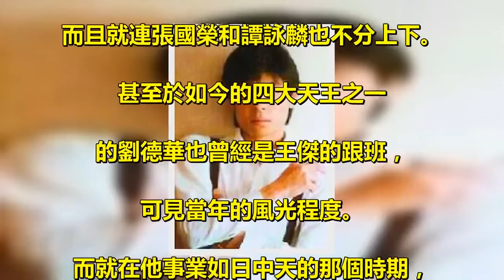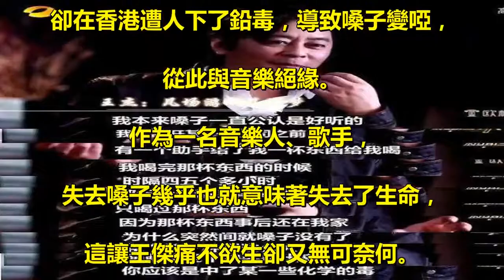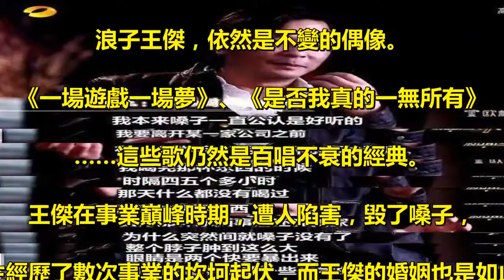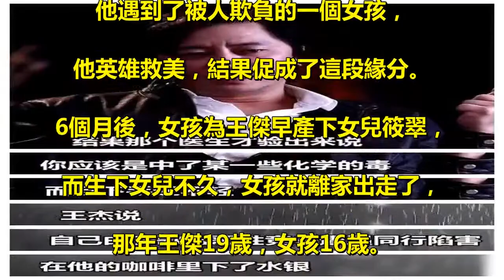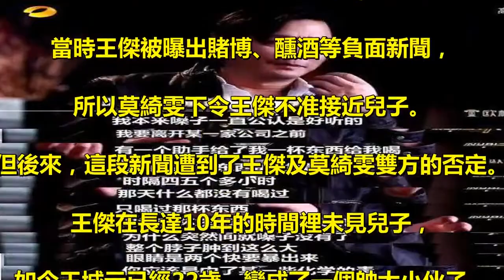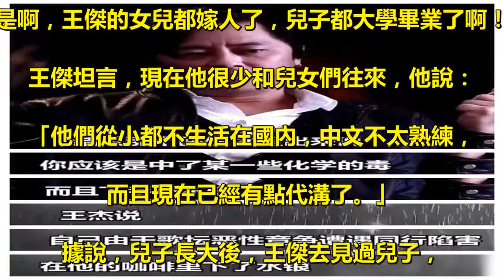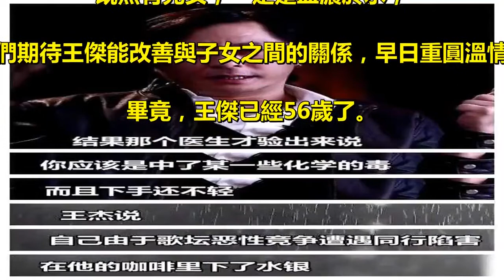「王傑」究竟得罪了誰？！當年被下毒，連成龍都不敢說出內幕！卻被網友說出來了！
當年的歌壇王傑可以說是天王級別的歌手， . 如今提起自己年輕時候的事， . 王傑也依然是眉飛色舞，. 看得出他對自己曾經的成績感到自豪。 . 80年代末，那完全就是王傑的天下， . 風光蓋過了李克勤和陳百強，. 而且就連張國榮和譚詠麟也不分上下。 . 甚至於如今的四大天王之一. 的劉德華也曾經是王傑的跟班， . 可見當年的風光程度。 . 而就在他事業如日中天的那個時期， . 卻在香港遭人下了鉛毒，導致嗓子變啞，. 從此與音樂絕緣。 . 作為一名音樂人、歌手，. 失去嗓子幾乎也就意味著失去了生命， . 這讓王傑痛不欲生卻又無可奈何。 . 娛樂圈有很多說不清楚的黑幕， . 成龍在接受采訪時，也談到了娛樂圈的黑幕，. 但是成龍大哥也不敢講。 . 只是說他會寫成一本書，交給律師，. 等到自己死後N年再公之於眾。 . 可以說成龍大哥在娛樂圈的地位無人能及， . 但是連他都不敢說，. 那這些背後究竟是一番什麼樣的事實呢？ . 可想而知娛樂圈的背後是什麼樣的景象。 . 時隔多年王傑也表示很多細節都無從查起， . 不過這件事情對一位嗓音極具識別度的歌手來說，. 是毀滅性的打擊。 . 這樣導致了自己的輝煌提前結束了，且行且珍惜吧。 . 而對於這件事情網友是腦洞大開啊，紛紛猜測： . 至今，在一些70後、80後的心中，. 浪子王傑，依然是不變的偶像。 . 《一場遊戲一場夢》、《是否我真的一無所有》. ……這些歌仍然是百唱不衰的經典。 . 王傑在事業巔峰時期，遭人陷害，毀了嗓子， . 一生經歷了數次事業的坎坷起伏，而王傑的婚姻也是如此。 . 一共經歷過五段感情，兩次婚姻。 . 很多人不知道，今年56歲的王傑已經是外公了。 . 他的第一段婚姻顯然是衝動的， . 這段婚姻從開始到結束只有六七個月。 . 那時候，王傑還只是一個在滑冰場當教練的窮屌絲， . 他遇到了被人欺負的一個女孩，. 他英雄救美，結果促成了這段緣分。 . 6個月後，女孩為王傑早產下女兒筱翠， . 而生下女兒不久，女孩就離家出走了， . 那年王傑19歲，女孩16歲。 . （王傑女兒是空姐，很漂亮，. 正如王傑描述自己前妻，一笑傾城） . 而如今，王傑與第一任妻子所生的女兒王筱翠. 也已經成家立業，現在是一名空姐！ . 而且，王筱翠在前幾年誕下一名男嬰，所以，. 王傑已是做了外公的人。 . 如果王傑的父親說的時間是準確的話，. 王傑的外孫今年都8歲了。 . 而王傑的第二段婚姻，是跟台灣名模莫綺文。 . 劉昂人是在拍攝MTV時相戀，1993年結婚， . 1994年兩人移民加拿大，1997年兩人離婚。 . 離婚時，莫綺文帶走了年僅5歲的兒子元元，大名王城元。 . 王傑坦言，自兒子五歲後，他就幾乎沒有再見過兒子。 . 據說法院當時將兒子判給了莫綺雯， . 當時王傑被曝出賭博、醺酒等負面新聞， . 所以莫綺雯下令王傑不准接近兒子。 . 但後來，這段新聞遭到了王傑及莫綺雯雙方的否定。 . 王傑在長達10年的時間裡未見兒子， . 如今王城元已經22歲，變成了一個帥大小伙子。. 個頭比王傑高一頭。 . 其實王傑早在《魯豫有約》里就談到自己與女兒的關係， . 王傑講述自己在落魄時和女兒的相依為命的故事。 . 被問起與大女兒和小兒子的關係時候，王傑顯得很灑脫。 . 「女兒是空姐，懂多國語言。兒子現在剛進大學，也很少聯絡。」 . 是啊，王傑的女兒都嫁人了，兒子都大學畢業了啊！ . 王傑坦言，現在他很少和兒女們往來，他說： . 「他們從小都不生活在國內，中文不太熟練，. 而且現在已經有點代溝了。」 . 據說，兒子長大後，王傑去見過兒子，. 但兒子不願意見面，是他的懇求才讓父子破冰聊天。 . 看到王傑的音樂事業一度坎坷起伏，家庭也起起落落， . 甚至有子女卻不能相見，王傑這輩子一定吃了很多苦。 . 而且王傑的父親王俠老先生也駕鶴西去， . 王傑卻沒有趕在爸爸閉眼之前，又是萬分歉疚。 . 而且王傑坦言，自己在圈裡沒有一個朋友， . 每次演唱會都是自己從頭唱到尾， . 如今父親也離開了他，如果沒有歌迷和音樂，. 許他就更孤獨了。 . 既然有兒女，一定是血濃於水， . 我們期待王傑能改善與子女之間的關係，早日重圓溫情， . 畢竟，王傑已經56歲了。 .